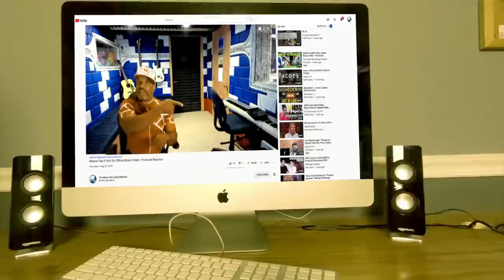🎵Producer AMAZED By SB19's 'GENTO' Music Video! | REACTION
Join in the excitement as our producer reacts to the phenomenal 'GENTO' music video by SB19. This performance is truly extraordinary! 🌟🎵

SB19, the popular Filipino boy band, delivers a captivating visual for 'GENTO' that leaves the producer and viewers awe-struck. Don't miss the producer's reactions and insights into this exceptional music video.

𝗖𝗔𝗧𝗘𝗚𝗢𝗥𝗬:
Entertainment
Music